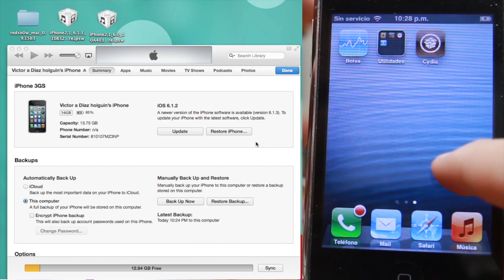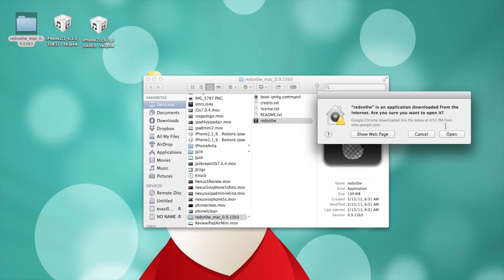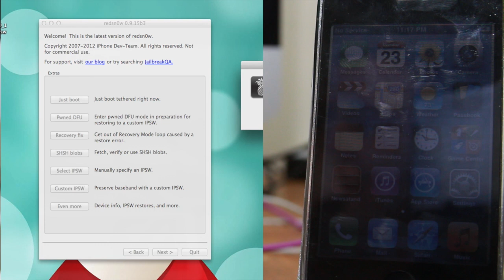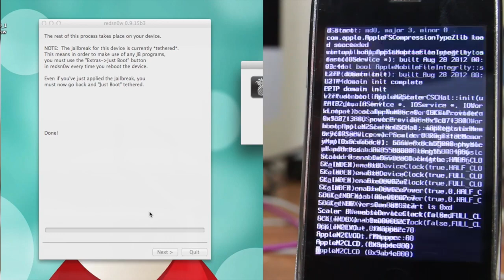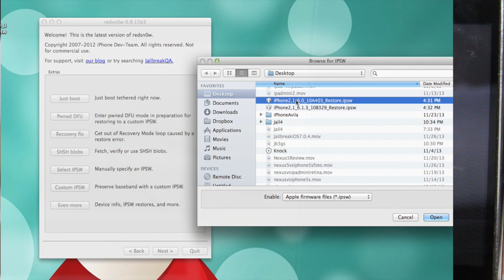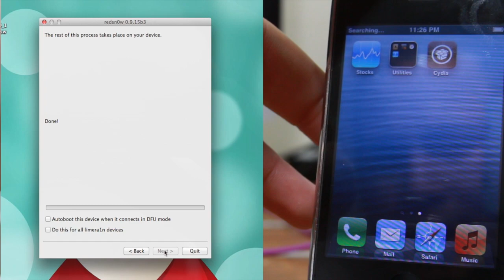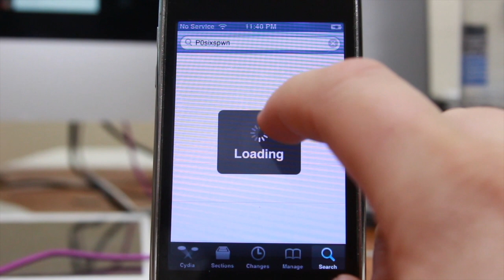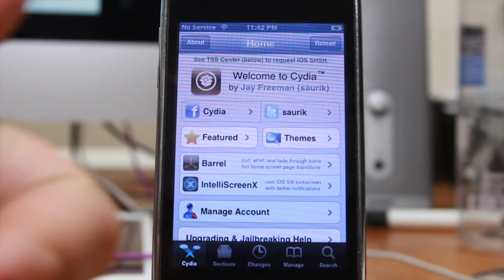JAILBREAK Untethered 6.1.3/6.1.5 iPhone 3GS, iPhone 4, iPod 4G (Subir de 6.1.2 a 6.1.3)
DESCARGAS, ENLACES, y TODO LO DEMAS AQUI!
TAMBIEN NO TIENE QUE VER EL TUTO COMPLETO SI YA USTED ESTA EN IOS 6.1.3

Extensión de Firefox y Chrome que te avisa cuando subo un nuevo video:

Canal Personal (subo cosas que no tienen que ver con Apple/iOS/Jailbreak... un turismo por varias ciudades):